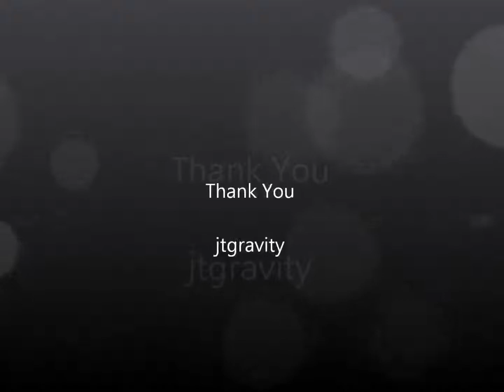How To Make and Cook Fried Beancurd stuffed with fish paste